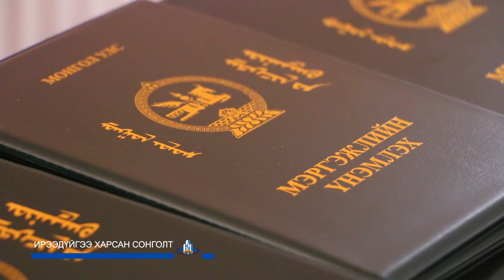МСҮТ 2,5 жил нэвтрүүлэг Ирээдүйгээ харсан сонголт